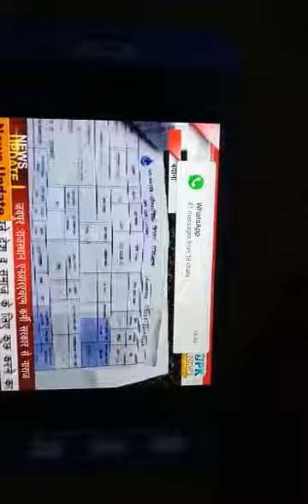जलदाय विभाग की ओर से छूट के नाम पर लूट ली जा रही है देखिए खास रिपोर्ट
बयाना संवाददाता बबलू पाराशर